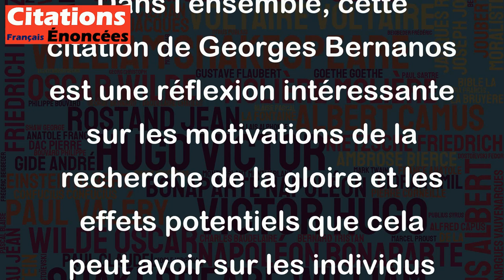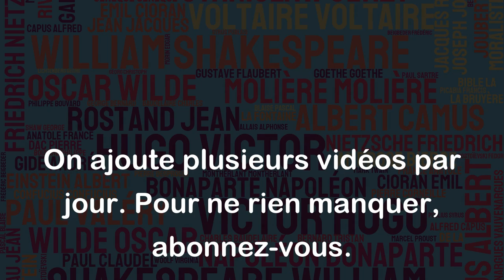A partir d'un certain âge, la gloire s'appelle la revanche. - Georges Bernanos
Cette citation de Georges Bernanos suggère que la recherche de la gloire peut être une forme de revanche pour les personnes qui ont atteint un certain âge et qui ont peut-être ressenti un manque de reconnaissance ou de réussite dans leur vie antérieure. L'idée est que la gloire peut servir de moyen de compenser les années perdues en termes de reconnaissance et de réalisation personnelle.
Cependant, cette citation peut également être interprétée de manière négative. Elle peut laisser entendre que la gloire est une quête égocentrique, et que les personnes qui cherchent à la réaliser doivent atteindre un certain âge avant de pouvoir l'obtenir. En effet, cette quête de gloire peut conduire à une obsession de soi qui empêche les individus de voir les autres et leur environnement avec empathie.
Dans l'ensemble, cette citation de Georges Bernanos est une réflexion intéressante sur les motivations de la recherche de la gloire et les effets potentiels que cela peut avoir sur les individus et leur entourage.